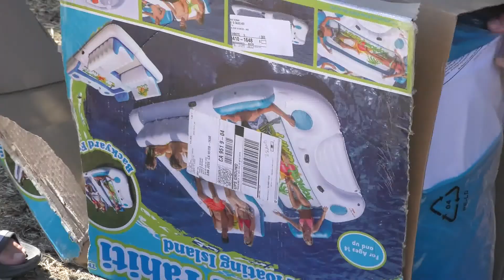Leons 10th bday @ Woodwar reservuar camp . jun 19th 2016